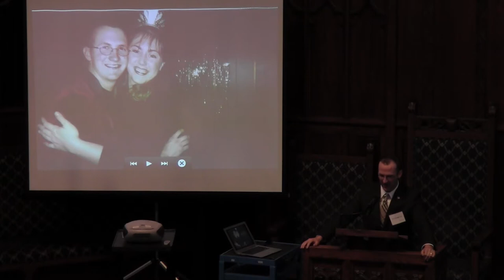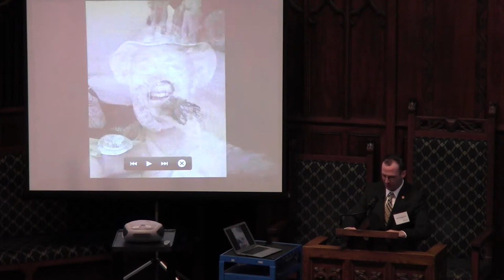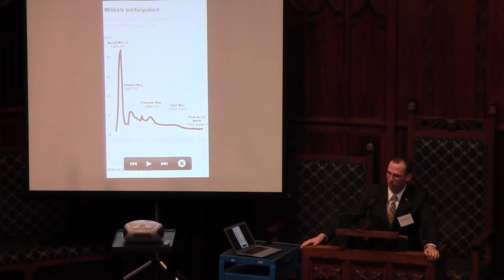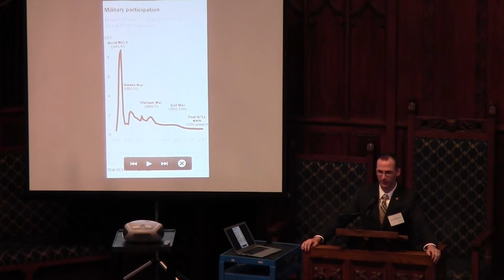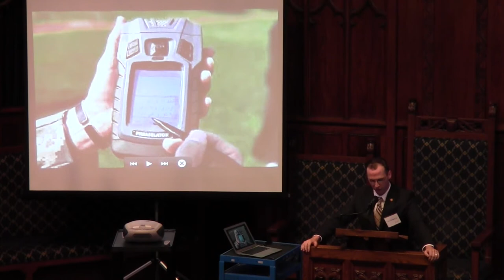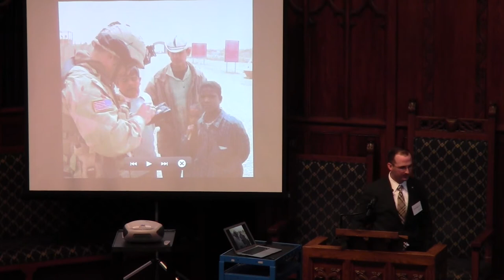Breakfast at Blake: Nick Swaggert '99 - May 19, 2016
Nick Swaggert '99 stops by to talk about his experiences as an infantryman in the Marines and his work with veterans stateside.